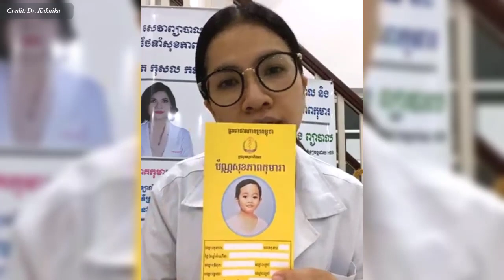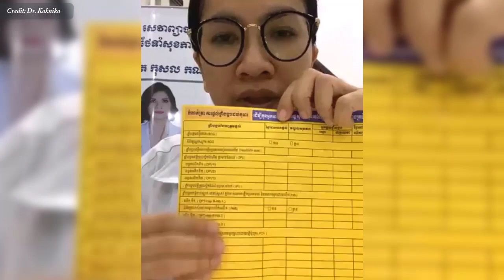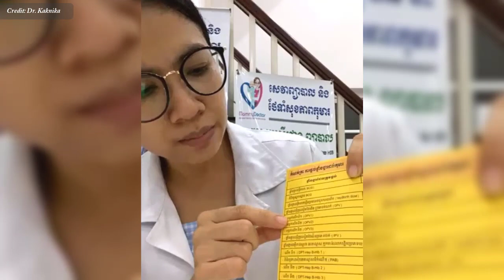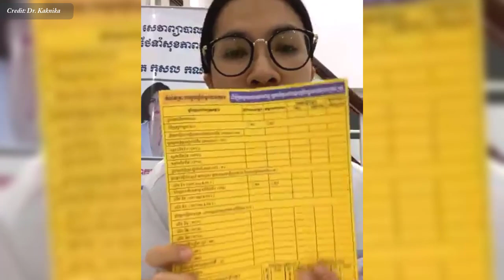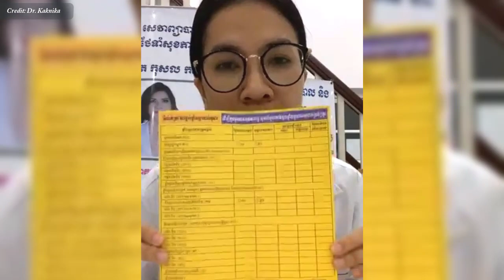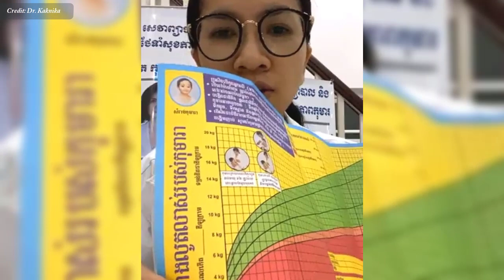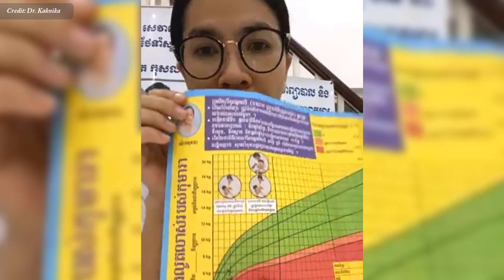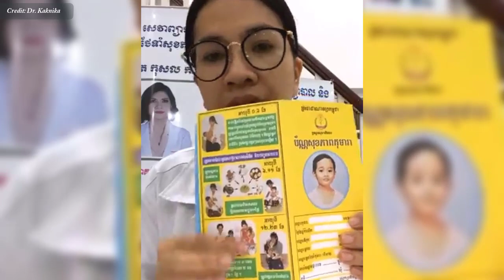អត្ថប្រយោជន៍របស់ប័ណ្ណសុខភាពកុមារ(ប័ណ្ណលឿង) , Child health card Dr. Kaknika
In this video we want to show you about អត្ថប្រយោជន៍របស់ប័ណ្ណសុខភាពកុមារ(ប័ណ្ណលឿង) , Child health card Dr. Kaknika , SUCCESS REVEAL

វេជ្ជបណ្ឌិត កុសល កណិការ
ឯកទេសរោគកុមារ សញ្ញាប័ត្រពីប្រទេសបារាំង

✮✮✮✮✮ Enjoy!

✡ ABOUT US ✡
.: Why We create SUCCESS REVEAL channel :.
1. To inspire, Motivate, create new entrepreneur
2. Share Business knowledge, Entrepreneurship, Success
3. Free Business Education Online